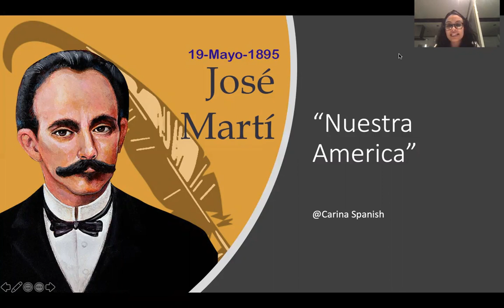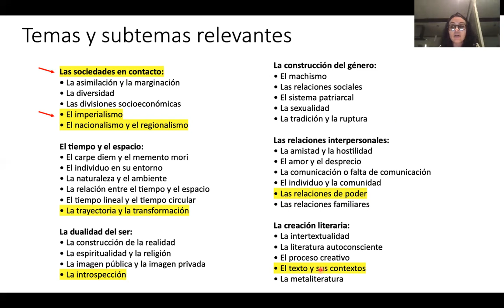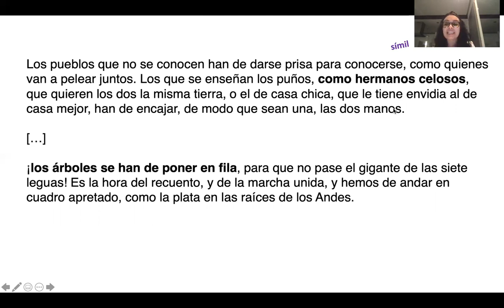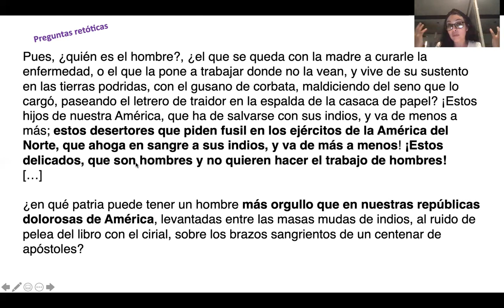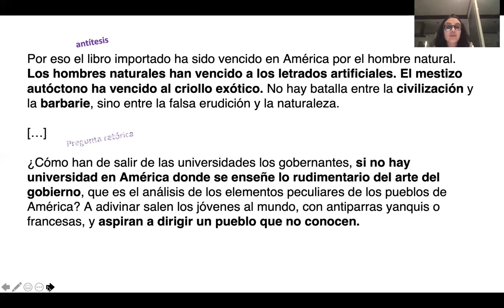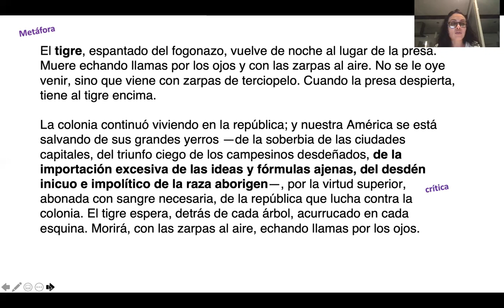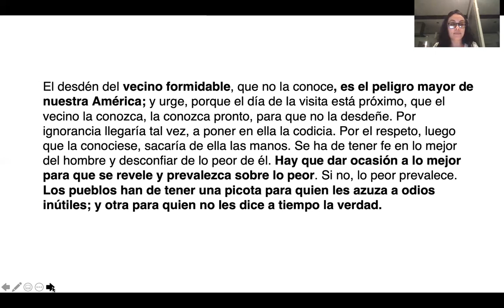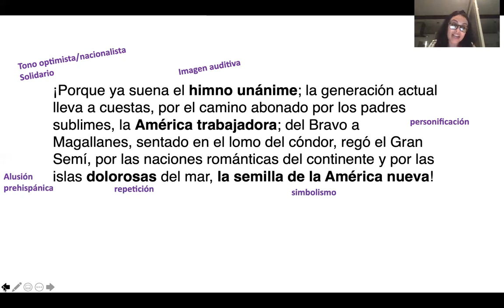"Nuestra América" José Martí - análisis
En este vido ofrezco un análisis de los temas principales y recursos literarios en la obra "Nuestra América" por José Martí..